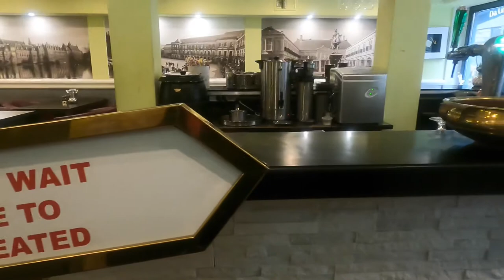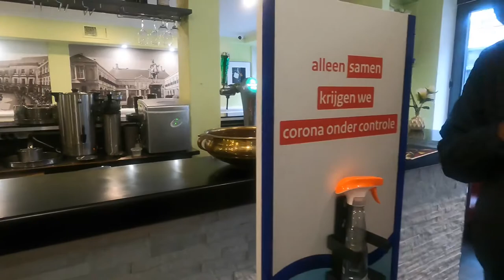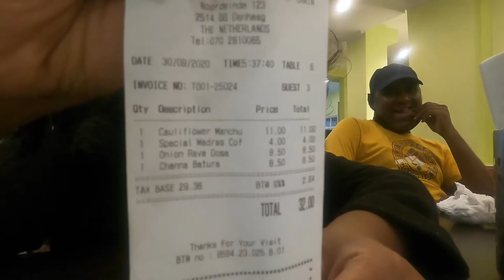Hotel Saravana Bhavan Den Haag Netherlands - Tamil vlog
Typical Indian experience, with fancy tableware and cutlery, it's all about the food. Yes, delicious authentic food!
Very much enjoyed the food here at this South Indian emporium.- all with different flavours that were authentic South Indian spicing. The dosas are really fancy. Many customers speaking Tamil suggest they are getting it right too.

Netherlands Diaries, Netherlands, Saravana bhavan Amsterdam, Saravana bhavan Den Hauge,
Saravana Bhavan Hauge